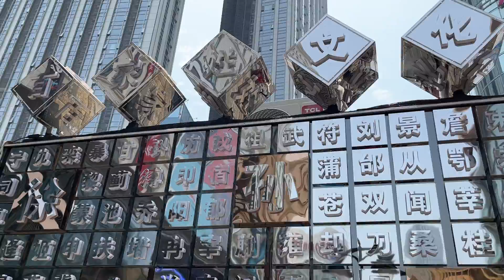天津滨江道 买点东西